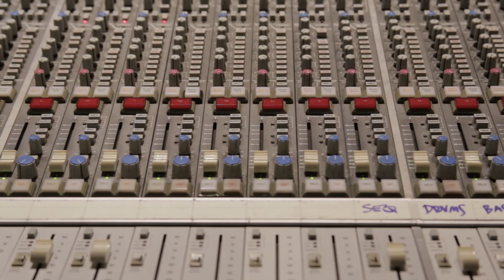Crhistian Algarañaz Cap 4